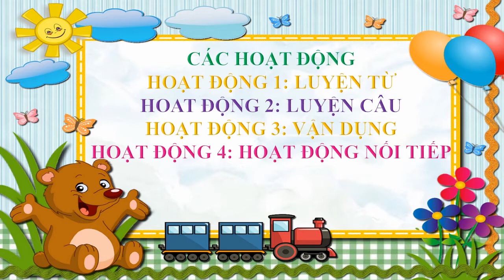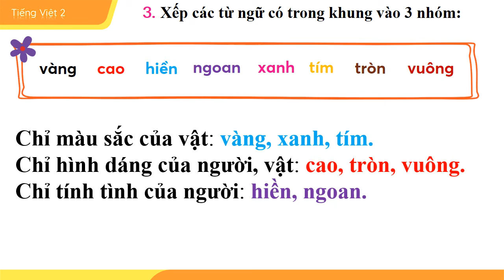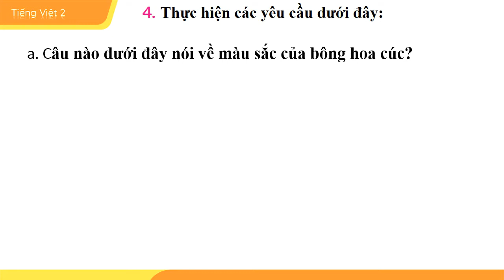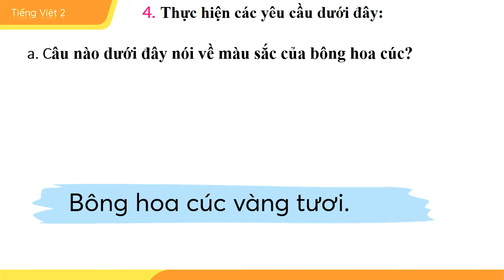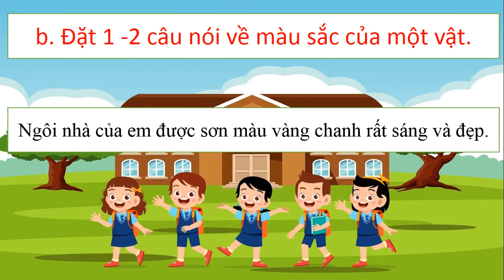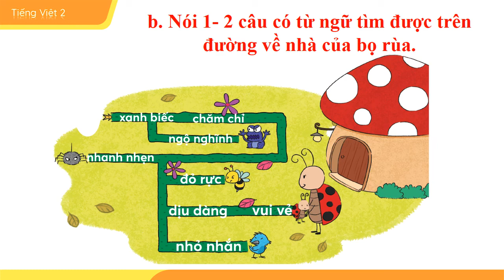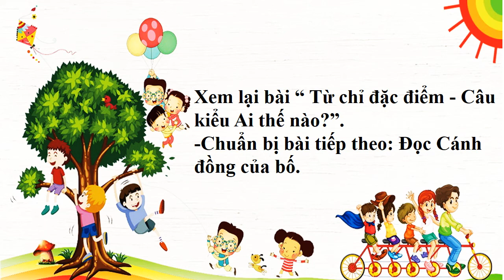Từ chỉ đặc điểm Câu kiểu Ai thế nào